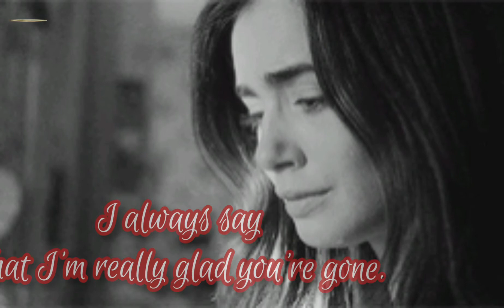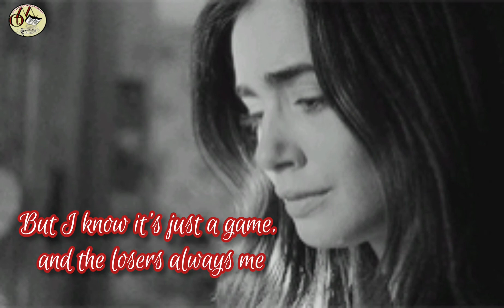There's A Heartache Following Me ( Jim Reeves )